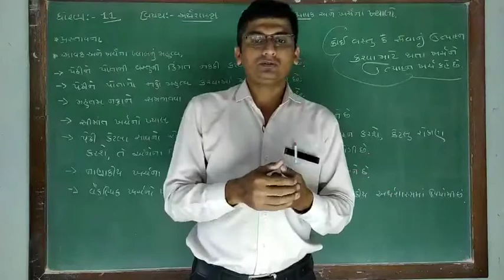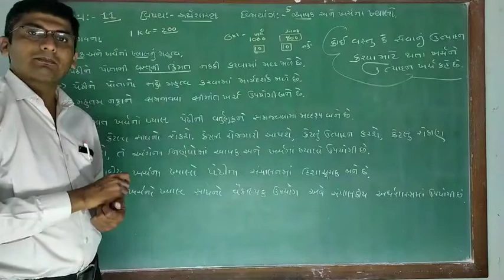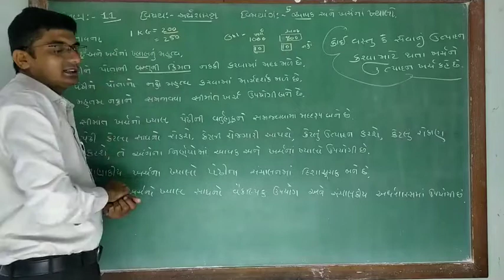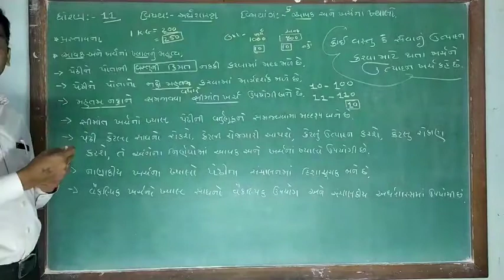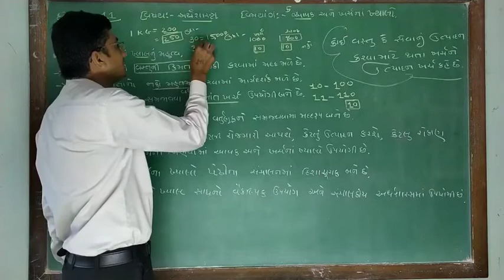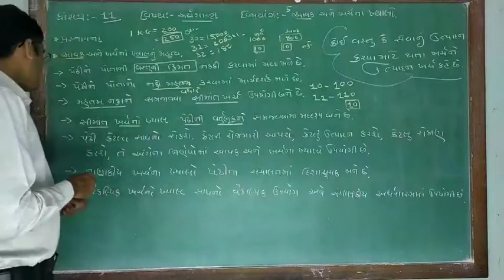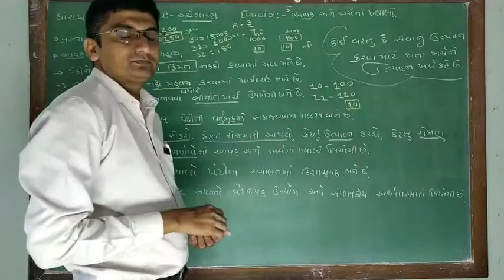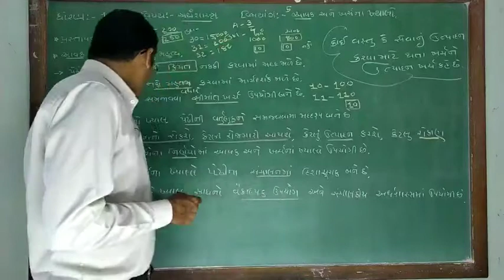STD 11 Economic UNIT-5 part-1 PARISHRAM SCHOOL (24/09/20)